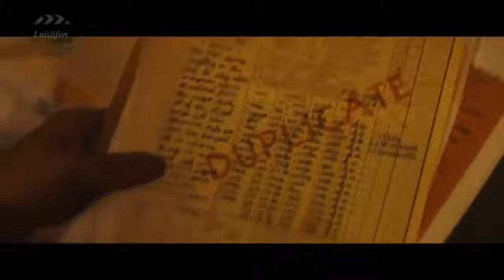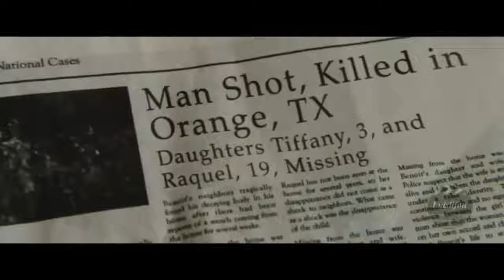New action movies 2019 Best Hollywood Action Movie Of All Time HD